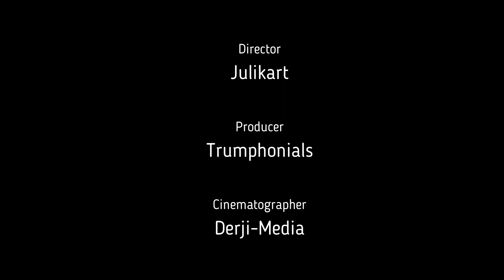Nkwagye Kuruwa - Performed by Trumphonials International